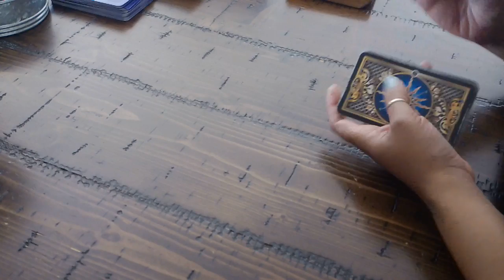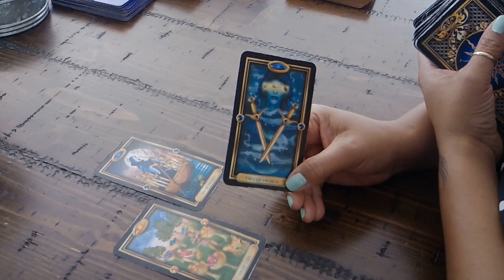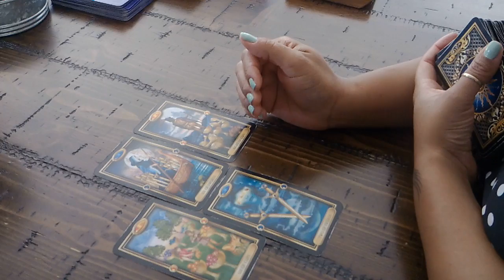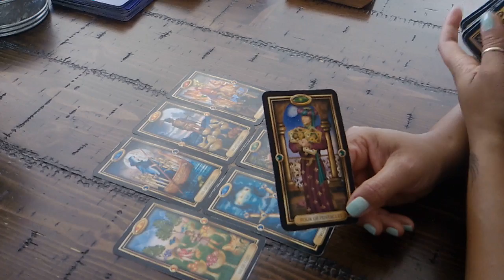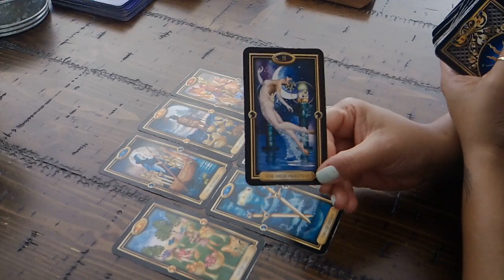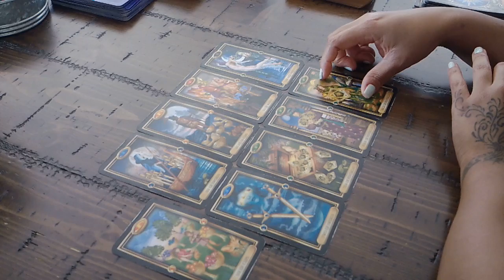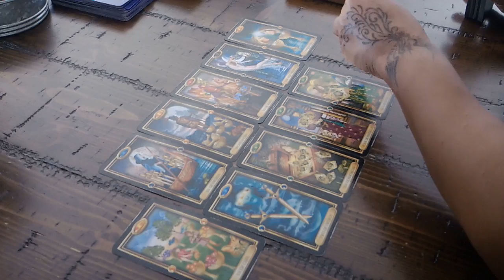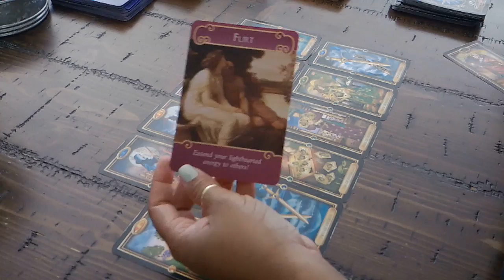TAURUS EX~A LITTLE FLIRTING GOES A LONG WAY~JAN.10-16